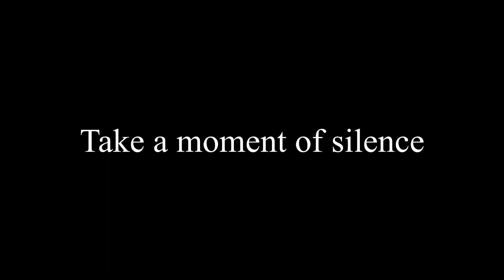Christ Church Candlelight Christmas Service: The Light is Here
by Rev. Jeff Goodwin, from

Christ Church of Traverse City
Worship. Word. Witness.